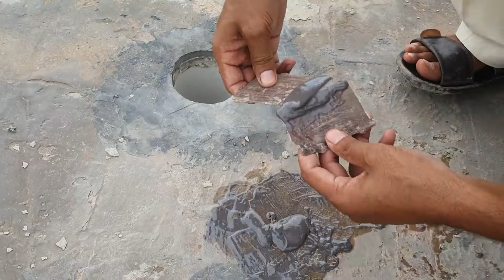How to fix leaks and cracks in roof leakage solution chat ki leakage ko kaise band kare?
Hi
I Am usman ali. Welcome to Our YouTube
Channel
Dosto Aaj Ki ls Video Me mene btaya he k
kese AP roof Leakage ko Theek kar sakte he
Ummeed Hai Aapko Ye Video Bahut Pasand
Aayegi Thank you so much..